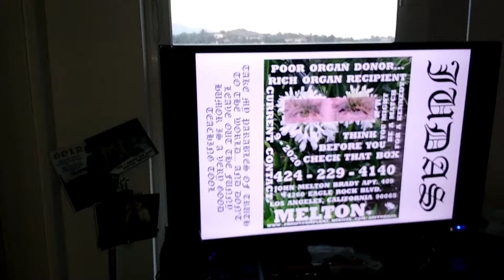PB... TAKE MY PARABLES TO THE WORLD...